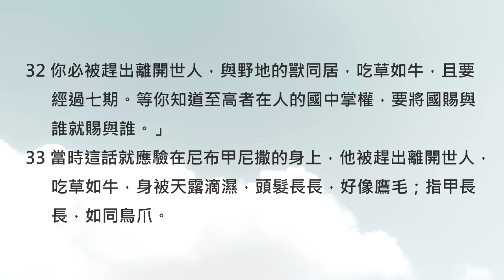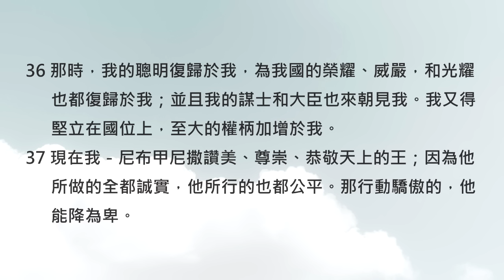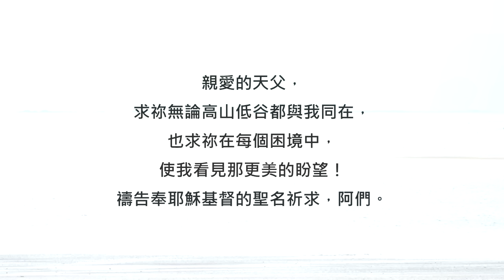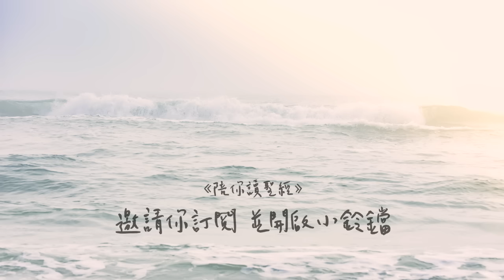抬起頭來，迎接生命中的轉機《但以理書4》｜陪你讀聖經2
陪你讀聖經#855但以理書第四章

抬起頭來，迎接生命中的轉機

朋友平安！讓我們《陪你讀聖經》一天一章 生命發光！今天來讀但以理書第四章

這一章，是尼布甲尼撒王「群發」給百姓的一封信。在這封信裡面，他回顧了自己過去七年的生命經歷... 原來但以理除了為王解開「金屬人像」的夢境之外，後來又為王解了一個關於「大樹倒下」的夢。這個夢預言了王將遭遇七年的重大打擊，但這場危機，卻也翻轉了尼布甲尼撒王的生命！讓我們一起來讀但以理書第四章：

4:1尼布甲尼撒王曉諭住在全地各方、各國、各族的人說：「願你們大享平安！

4:2我樂意將至高的神向我所行的神蹟奇事宣揚出來。

4:3他的神蹟何其大！他的奇事何其盛！他的國是永遠的；他的權柄存到萬代！

4:4「我－尼布甲尼撒安居在宮中，平順在殿內。

4:5我做了一夢，使我懼怕。我在床上的思念，並腦中的異象，使我驚惶。

4:6所以我降旨召巴比倫的一切哲士到我面前，叫他們把夢的講解告訴我。

4:7於是那些術士、用法術的、迦勒底人、觀兆的都進來，我將那夢告訴了他們，他們卻不能把夢的講解告訴我。

4:8末後那照我神的名，稱為伯提沙撒的但以理來到我面前，他裏頭有聖神的靈，我將夢告訴他說：

4:9『術士的領袖伯提沙撒啊，因我知道你裏頭有聖神的靈，甚麼奧祕的事都不能使你為難。現在要把我夢中所見的異象和夢的講解告訴我。』

4:10「我在床上腦中的異象是這樣：我看見地當中有一棵樹，極其高大。

4:11那樹漸長，而且堅固，高得頂天，從地極都能看見，

4:12葉子華美，果子甚多，可作眾生的食物；田野的走獸臥在蔭下，天空的飛鳥宿在枝上；凡有血氣的都從這樹得食。

4:13「我在床上腦中的異象，見有一位守望的聖者從天而降。

4:14大聲呼叫說：『伐倒這樹！砍下枝子！搖掉葉子！拋散果子！使走獸離開樹下，飛鳥躲開樹枝。

4:15樹墩卻要留在地內，用鐵圈和銅圈箍住，在田野的青草中讓天露滴濕，使他與地上的獸一同吃草，

4:16使他的心改變，不如人心，給他一個獸心，使他經過七期。

4:17這是守望者所發的命，聖者所出的令，好叫世人知道至高者在人的國中掌權，要將國賜與誰就賜與誰，或立極卑微的人執掌國權。』

4:18「這是我－尼布甲尼撒王所做的夢。伯提沙撒啊，你要說明這夢的講解；因為我國中的一切哲士都不能將夢的講解告訴我，惟獨你能，因你裏頭有聖神的靈。」

4:19於是稱為伯提沙撒的但以理驚訝片時，心意驚惶。王說：「伯提沙撒啊，不要因夢和夢的講解驚惶。」伯提沙撒回答說：「我主啊，願這夢歸與恨惡你的人，講解歸與你的敵人。

4:20你所見的樹漸長，而且堅固，高得頂天，從地極都能看見；

4:21葉子華美，果子甚多，可作眾生的食物；田野的走獸住在其下；天空的飛鳥宿在枝上。

4:22「王啊，這漸長又堅固的樹就是你。你的威勢漸長及天，你的權柄管到地極。

4:23王既看見一位守望的聖者從天而降，說：『將這樹砍伐毀壞，樹墩卻要留在地內，用鐵圈和銅圈箍住；在田野的青草中，讓天露滴濕，使他與地上的獸一同吃草，直到經過七期。』

4:24「王啊，講解就是這樣：臨到我主我王的事是出於至高者的命。

4:25你必被趕出離開世人，與野地的獸同居，吃草如牛，被天露滴濕，且要經過七期。等你知道至高者在人的國中掌權，要將國賜與誰就賜與誰。

4:26守望者既吩咐存留樹墩，等你知道諸天掌權，以後你的國必定歸你。

4:27王啊，求你悅納我的諫言，以施行公義斷絕罪過，以憐憫窮人除掉罪孽，或者你的平安可以延長。」

4:28這事都臨到尼布甲尼撒王。

4:29過了十二個月，他遊行在巴比倫王宮裏。

4:30他說：「這大巴比倫不是我用大能大力建為京都，要顯我威嚴的榮耀嗎？」

4:31這話在王口中尚未說完，有聲音從天降下，說：「尼布甲尼撒王啊，有話對你說，你的國位離開你了。

4:32你必被趕出離開世人，與野地的獸同居，吃草如牛，且要經過七期。等你知道至高者在人的國中掌權，要將國賜與誰就賜與誰。」

4:33當時這話就應驗在尼布甲尼撒的身上，他被趕出離開世人，吃草如牛，身被天露滴濕，頭髮長長，好像鷹毛；指甲長長，如同鳥爪。

4:34日子滿足，我－尼布甲尼撒舉目望天，我的聰明復歸於我，我便稱頌至高者，讚美尊敬活到永遠的神。他的權柄是永有的；他的國存到萬代。

4:35世上所有的居民都算為虛無；在天上的萬軍和世上的居民中，他都憑自己的意旨行事。無人能攔住他手，或問他說，你做甚麼呢？

4:36那時，我的聰明復歸於我，為我國的榮耀、威嚴，和光耀也都復歸於我；並且我的謀士和大臣也來朝見我。我又得堅立在國位上，至大的權柄加增於我。

4:37現在我－尼布甲尼撒讚美、尊崇、恭敬天上的王；因為他所做的全都誠實，他所行的也都公平。那行動驕傲的，他能降為卑。

大多數的聖經學家認為：當時尼布甲尼撒王是患上了精神方面的疾病。所以才讓他覺得自己是一頭野獸，生活在野外，身心都飽受折磨... 但也因著這場病，他大大經歷了神的恩典與憐憫！神拯救了他，使他恢復正常的生活，也恢復了君王的身份。於是尼布甲尼撒王便寫了這封「信仰見證」來告訴百姓，巴比倫的王已經悔改、歸向耶和華了！

親愛的朋友，人生的路上難免會遭遇疾病和困難，但這些困難卻也可能是生命中重要的轉捩點喔！也許它會讓我們懂得放下自己、倚靠神。也許它會讓驕傲的心謙卑下來、讓忙碌的人安靜下來，更帶領一顆漂泊的心嚮往回到天父的愛裡... 所以讓我們彼此鼓勵，遇到低潮依然抬起頭來，憑信心去接納「生命中的轉機」。相信你的生命，永遠充滿神的恩典和帶領！一起來禱告。

親愛的天父，求祢無論高山低谷都與我同在，也求祢在每個困境中，使我看見那更美的盼望！禱告奉耶穌基督的聖名祈求，阿們。